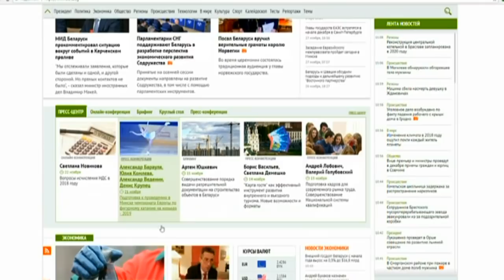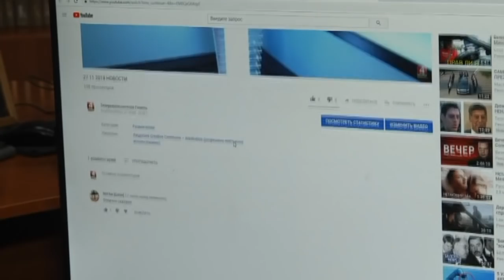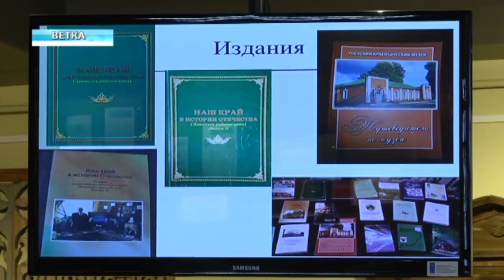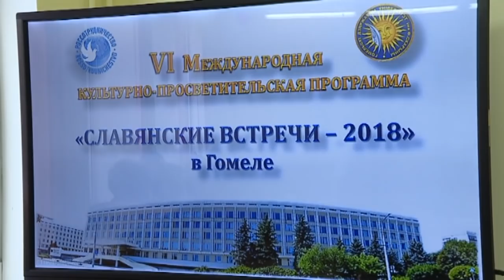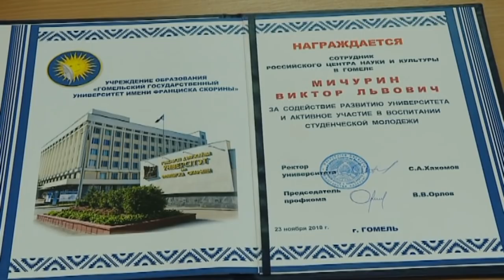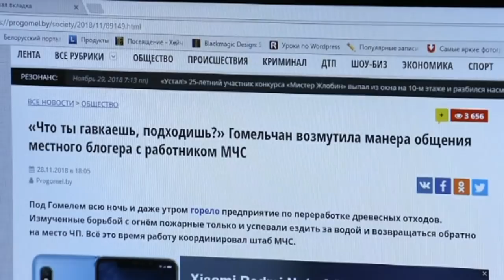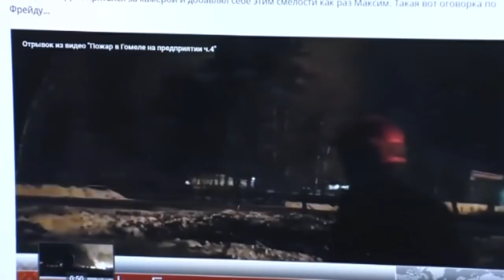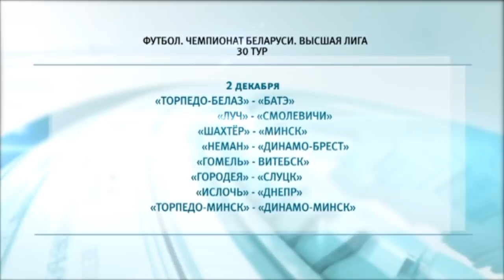30 11 2018 НОВОСТИ